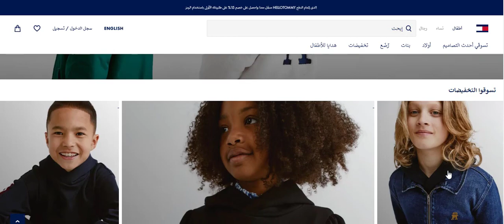كيفية اغتنام كود خصم متجر Tommy Hilfiger تومي هيلفيغر (THAC0877) لعام 2023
تعرف على أحدث أكواد خصم متجر Tommy Hilfiger تومي هيلفيغر يوميًا من هنا:

كود خصم متجر Tommy Hilfiger تومي هيلفيغر:
THAC0877

رؤى الصبان تنبهر بهذه القطع من متجر Tommy Hilfiger تومي هيلفيغر - كود الخصم (THAC0877) لعام 2023

فرح الهادي تشاركنا تجربة تسوقها من متجر Tommy Hilfiger تومي هيلفيغر - كود الخصم (THAC0877) لعام 2023

كود خصم متجر تومي هيلفيغر Tommy Hilfiger

عبر متجري أونلاين أصبح من السهل الحصول على أي من منتجات تومي هيلفيغر لكلًا من الرجال، النساء والأطفال بأفضل الأسعار وذلك عند تطبيق كود خصم متجر تومي هيلفيغر Tommy Hilfiger " THAC0877" ذلك الذي يوفر السعر الأفضل لتخفيض هو الأقوى.

ما هي فئات المنتجات التي يبيعها تومي هيلفيغر؟؟

تومي هيلفيغر يوفر مجموعة واسعة من المنتجات لكلًا من الملابس الرياضية والعملية والفساتين وغيرها من مجموعات متنوعة لكلًا من الرجال، النساء والأطفال.

وذلك لكلًا من Tommy Hilfiger Tailored و Hilfiger Collection علاوة على الدينيم والإكسسوارات وتشكيلة الأحذية، علاوة على العطور، النظارات، الساعات وغيرها من منتجات للأثاث المنزلي.

تومي هيلفيغر واحد من العلامات التجارية الأكثر شهرة بالعالم، نظرًا لجودة المنتجات وبنفس الوقت التأثير القوي من ما يوفره من منتجات لها قوة بالألوان ومجموعات تتسم بالبساطة والأناقة.

يعمل على توفير ما يساعد على استكمال اللوك الكامل من تشكيلة الإكسسوارات، العطور، المجوهرات، وغيرها من قطع متنوعة.

أحدث العروض من تومي هيلفيغر 2023

هناك دائمًا ما يعمل على لفت الانتباه فيما يوفره تومي هيلفيغر ليس فقط في القطع والتشكيلات الجديدة إنما فيما يتعلق بالتخفيضات الدائم طرحها من قبل المتجر الالكتروني.

تخفيضات تومي هيلفيغر 2023 لشهر رمضان هي الفرصة المثالية لكافة العملاء للحصول على حاجاتهم من القطع بأقل الأسعار، التخفيضات الضخمة دائمًا ما يوفرها تومي بواقع 70%.

مع كوبون خصم تومي هيلفيغر الجديد 2023 " THAC0877" الذي يوفر لكم تشكيلة التخفيضات الأقوى الإضافية، ذلك المُقدم من خلال متجري أونلاين به ستجدون كوبونات خصم لتومي هيلفيغر متجددة.

متجري أونلاين يعمل به فريق عمل محترف يحرص بشكل مستدام على توفير كوبونات الخصم وقسائم الشراء المختلفة الأكثر فاعلية للعملاء والتي توفر التخفيضات الأقوى على مدار العام.

نضمن لكمم كوبونات خصم أكثر فاعلية لإتمام أعمال التسوق دون أي مشكلات، كوبونات الخصم من خلالنا فعالة وحصرية بل وتوفر أكبر قيمة تخفيض.

وللحصول على أحدث كوبونات الخصم لتومي هيلفيغر ولغيره من متاجر تسوق الكتروني مميزة ما عليكم سوى متابعة متجري أونلاين.
تومي هيلفيغر الأفضل والأكثر طلبًا

بالفعل تومي هيلفيغر من البرندات الأكثر طلبًا بالدول العربية وذلك لما يوفره من متطلبات مختلفة ومميزة تتنوع ما بين:

• يوفر آلاف المنتجات المصنوعة من أجود الخامات ومصممة باحترافية لتتناسب مع كافة الأذواق.

• يوفر خدمات التوصيل المجاني تلك التي تتناسب مع كافة الطلبات.

• عملية الإرجاع من تومي هيلفيغر مرنة فيمكن إرجاع المنتجات بشكل سلس ودون التقيد بأي شروط.

• تومي هيلفيغر علامة تجارية معروفة توفر وسائل دفع الكتروني تحافظ على بيانات العملاء من السرق والاحتيال، علاوة على خدمات الدفع عند الاستلام.

• مع خدمة العملاء الاحترافية التي توفر المساعدة الكاملة الرد على كافة استفسارات العملاء خلال مراحل التسوق والطلب والإرجاع المختلفة.

• مع إمكانية الاستمتاع بعروض وتخفيضات المتجر الالكتروني وذلك من خلال كود خصم متجر تومي هيلفيغر Tommy Hilfiger " THAC0877" ذلك المُقدم من خلال متجري أونلاين بأعلى نسبة تخفيض.
كيفية استخدام كود خصم تومي هيلفيغر

• زيارة متجري أونلاين والحصول على أحدث قسيمة شراء للمتجر الالكتروني.

• العمل على تحديد قسيمة الشراء المطلوبة والعمل على نسخها.

• ومن ثم إعادة التوجيه إلى تومي هيلفيغر وإضافة المنتجات المطلوبة إلى عربة التسوق.

• لصق كوبون الخصم لتومي هيلفيغر 2023 بصفحة الدفع بخانة قسيمة الشراء.

• الضغط على "تطبيق" من أجل الاستفادة من التخفيض.

كود خصم متجر تومي هيلفيغر Tommy Hilfiger " THAC0877" هو الأحدث والأقوى.